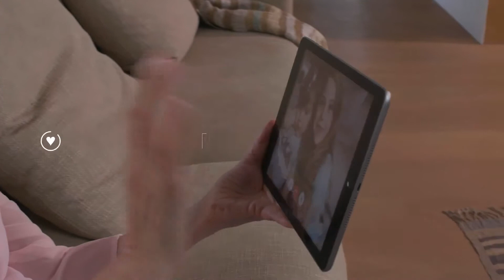Cochlear™ Nucleus® 7 – Marktführende Konnektivität und Bedienung direkt über Ihr Smartphone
Dank der „Made for iPhone“-Kompatibilität können Sie Sprache, Videos, Musik und Unterhaltungsangebote von Ihrem kompatiblen Apple Gerät direkt auf Ihren Nucleus 7 Soundprozessor übertragen.